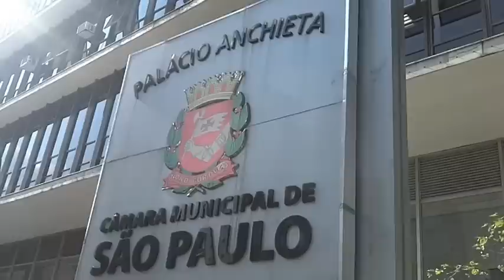Videocast apresenta personagens de exposição fotográfica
O novo videocast da Câmara Municipal apresenta alguns dos personagens fotografados para o projeto internacional Inside Out, em exposição na área externa do Palácio Anchieta.

De iniciativa do fotógrafo francês JR, a ação já passou por mais de 9 mil cidades do mundo e tem como objetivo dar visibilidade a pessoas comuns.  Em São Paulo, o projeto foi conduzido pela organização não governamental (ONG) É de Lei, que trabalha com pessoas em situação de rua e dependentes químicos.

De acordo com Bruno Rico, coordenador da ONG, a exposição "é uma afirmação daqueles que muitas vezes não aparecem na imprensa e no poder".